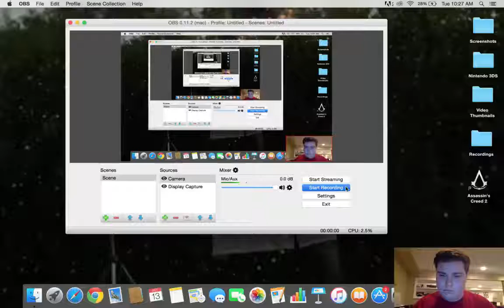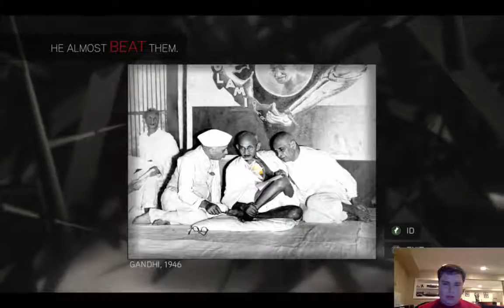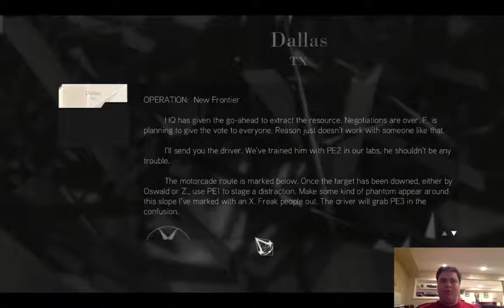The Pazzi are Passed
In this episode, we kill the last of the Pazzi and the rest of his underlings. Also JFK assassination conspiracies!